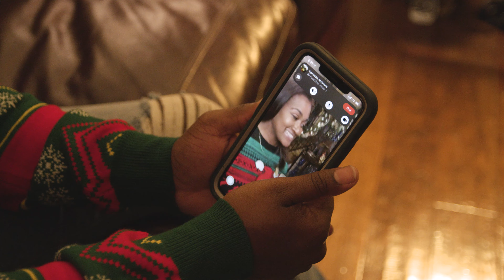Simeon Taylor - Brighter With You (Official Music Video)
Official Music Video for "Brighter With You" by Simeon Taylor from "A Brighter Christmas" EP

CREDITS
Director: Casey Combest (Blue Sky Studios, Jackson, MS)
Filmed by: Casey Combest, Tommy Kirkpatrick, & Zach Ball
Editor: Tommy Kirkpatrick (CommonHouse Productions, Jackson, MS)
Dancers: Amber Jones, Princess Jones, Faith Simone, Tania Jordan, Kirah Wilson, & Jordan Brooks
Choreographer: Amber Jones (Judah School of Performing Arts, Ridgeland, MS)
House Cast: The Taylor Family
Song produced by: Evan Walley
Song mixed by: Brian “B-Flat” Cook